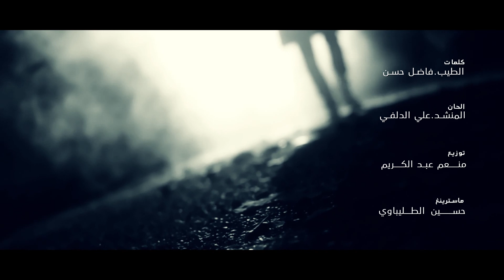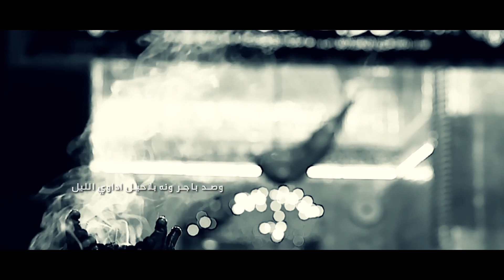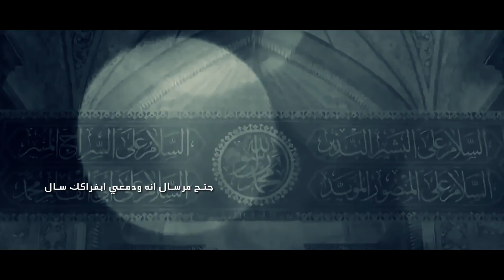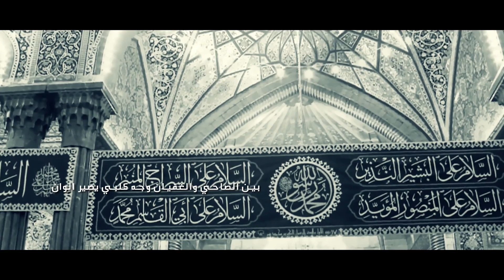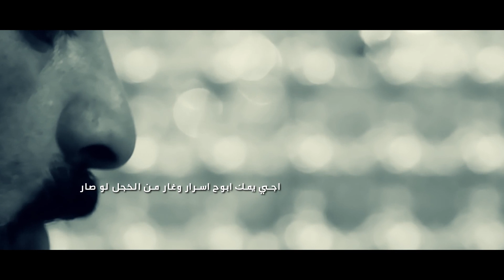ازور حسين | تيسير الموالي | 2017